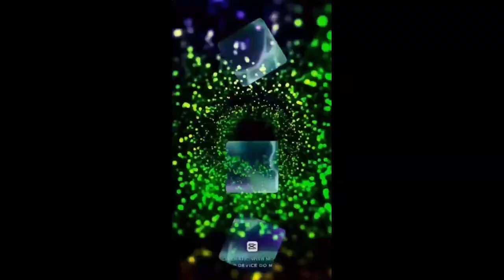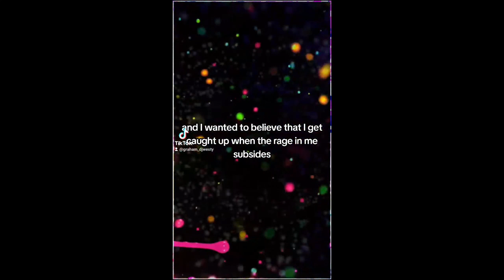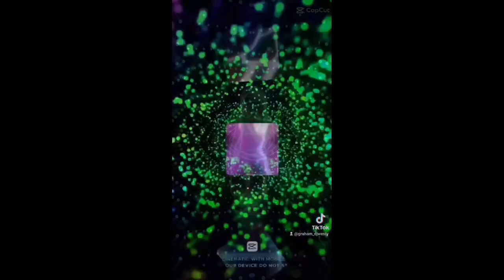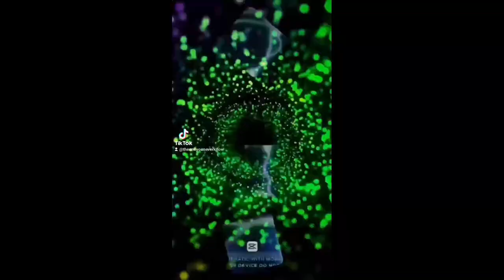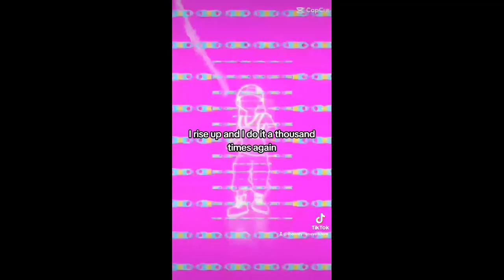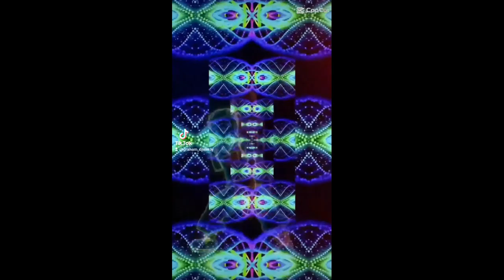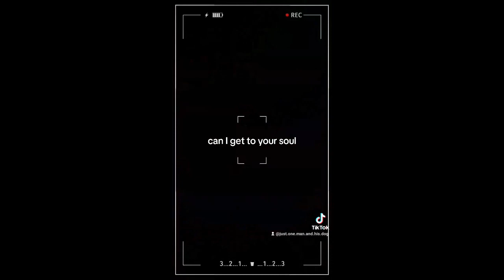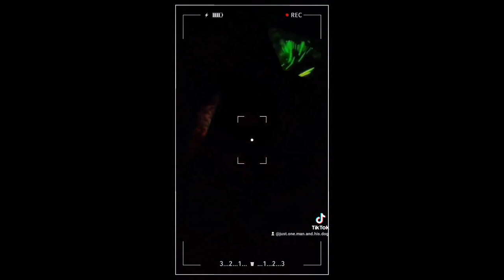tiktok video for youtube